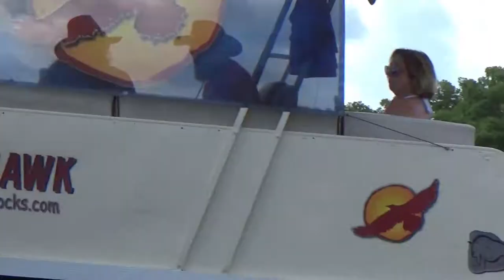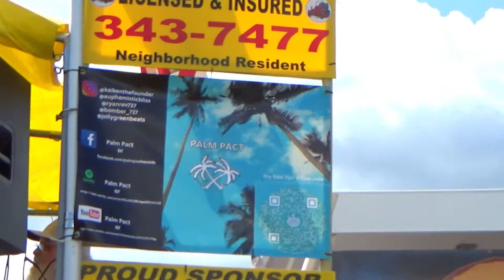Palm Pact: LIVE at the 16th Annual RedHawk Sandbar Concert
Palm Pact performing our set for the Memorial Day RedHawk Sandbar Concert out at Weedon Island, May 30th 2021. Thanks to Ken Keller Sr. of the band RedHawk for letting us perform on stage with yall!

PALM PACT ARMADA - Our Debut Album - OUT NOW!